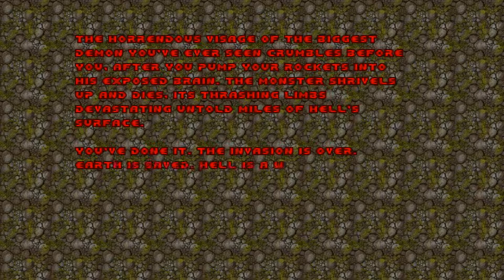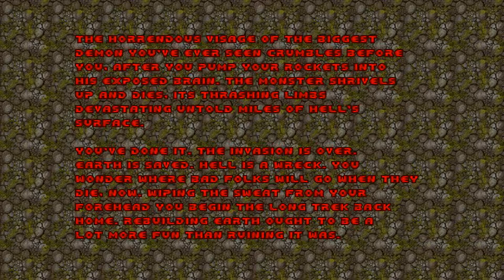Brutal Doom 2 Gameplay Playthrough Walkthrough Ultra Violence part 16 [1080p HD]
Its officially over! In this episode which is the sixteenth episode of our walkthrough is the last map of the doom 2 game. I really hope you enjoyed the series so far and surely more doom and gaming videos will come.